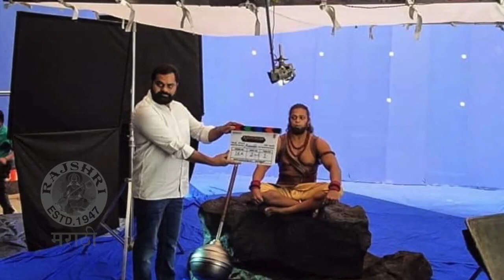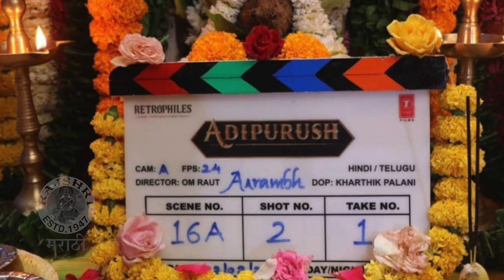Devdatta Nage To Play One More Great Historical Character | Adipurush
ओम राऊत दिग्दर्शित आदिपुरुष या सिनेमात हनुमानाच्या भूमिकेत मराठी चेहरा दिसणार आहे. त्या अभिनेत्याचं नाव आहे देवदत्त नागे. लवकरच आदिपुरुष सिनेमा लवकरच भेटीला येईल.